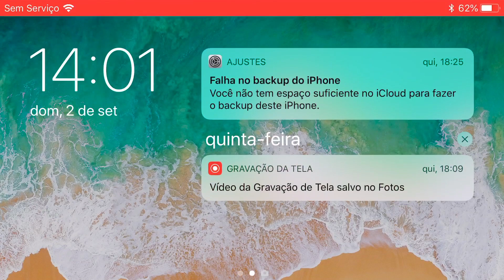DO ZERO #12 LIBEREI A TROPA MAIS FORTE ATE AGORA! CLASH OF CLANS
Nesta gameplay de Clash of Clans, trago a vocês mais um episódio da série "DO ZERO",  desta vez mostrando os ups e a tropa mais forte que desbloqueamos.

♛ A PATOTA

🔥PC - AMD BULLDOZER FX 8500 / 32GB RAM / GE FORCE GTX 560TI
🔥MOBILE - IPHONE 8 PLUS, ONE PLUS 5T, IPAD MINI E GPD XD
🔥JOYSTICK MOBILE - GAME SIR G4S
🔥PLACA DE ÁUDIO - M-AUDIO M-TRACK 2X2M
🔥MICROFONE - BEHRINGER B2 PRO E AKG C3000
🔥HEADSET - TRITTON AX-720 PRO

♛QUER GANHAR GEMAS GRÁTIS?

🔥*WHAFF*
Baixe o app e insira o código BS11843